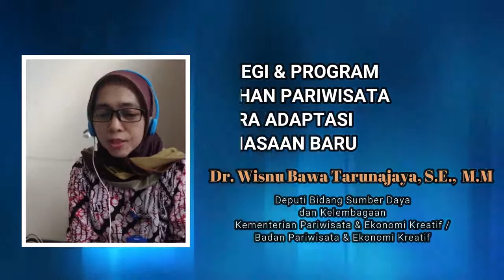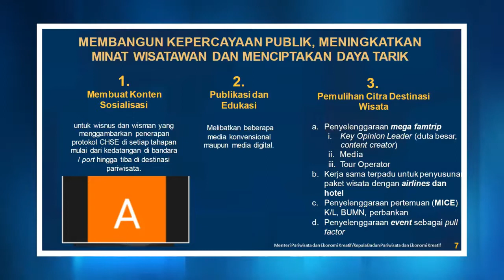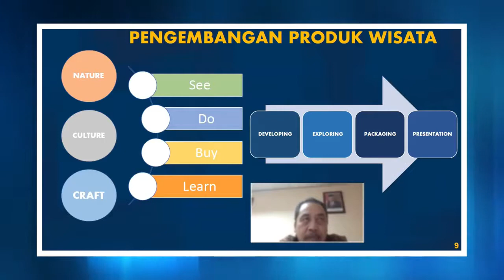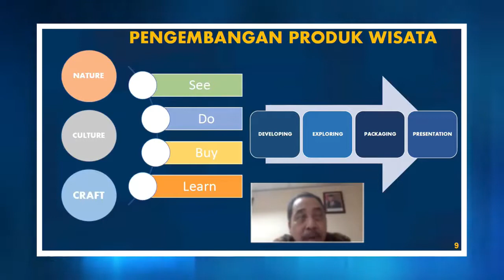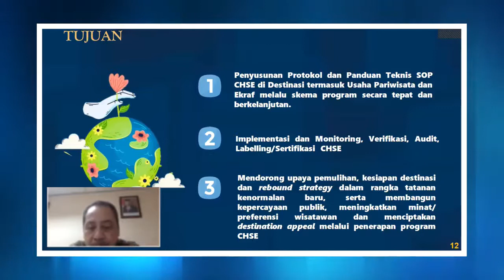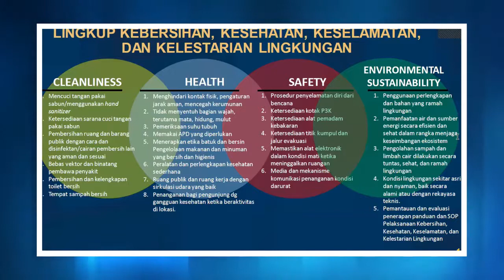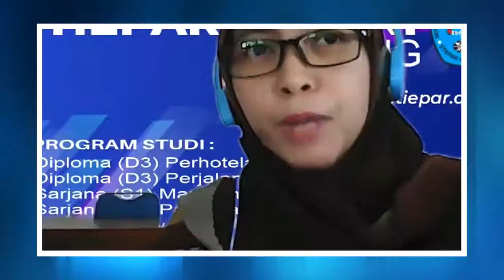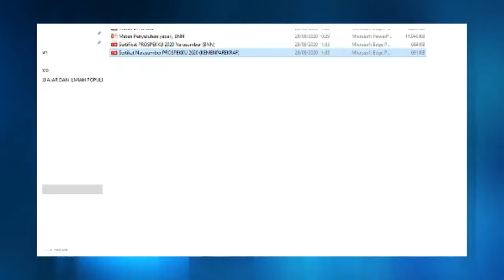Pariwisata Di Adaptasi Baru Wisnu Bawa Tarunajaya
Pemaparan saat PROSPEKKU (Program Orientasi Studi Pengenalan Kampus dan Kuliah Umum)
28 Agustus  2020
Moderator: Titing Kartika S.Pd.MM.MBA